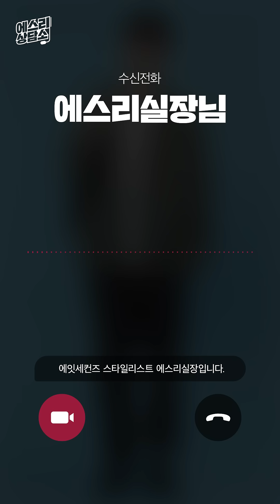[에스리상담소] 구독자 이벤트👕 패.알.못 남친 패션 해결해드림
EP.1 패.알.못 남친도 워너비 남친룩으로 변신♪♪

안녕~ 여러분! 에잇세컨즈 스타일리스트 에스리실장이에요
오늘은 패션에 너~~무 관심없는 패.알.못 남친을 대변신 시켜보았어요!

훈남대딩룩부터 로맨틱데이트룩, 비글남친룩까지
여러분이 마음에 드는 남친룩 은 무엇인가요?

지금 댓글로 시도해보고 싶은, 마음에 드는 남친룩 을 남겨주면
추첨을 통해 1분께 해당 룩의 풀.착.장을 선물로 드릴게요♥ (~4/12까지, 당첨자개별연락)

착장 정보

ㅣ훈남대딩룩ㅣ
네이비 베이직 노버튼 카디건 \49,900
화이트 이중지 레터링 티셔츠 \29,900
스카이 블루 내추럴 워싱 테이퍼드 데님 팬츠 \39,900
베이지 스퀘어 레터링 토트백 \39,900

ㅣ로멘틱 데이트룩ㅣ
베이지 더블 버튼 트렌치 코트 \159,900
라벤더 스트라이프 오버사이즈 티셔츠 \25,900
화이트 데미지 루스 테이퍼드 데님 팬츠 \49,900

ㅣ비글남친룩ㅣ
그린 포켓 우븐 브이넥 스웨트 셔츠 \49,900
블랙 솔리드 카고 밴딩 조거 팬츠 \59,900
베이지 컬러 배색 포인트 스트랩 에코백 \29,900